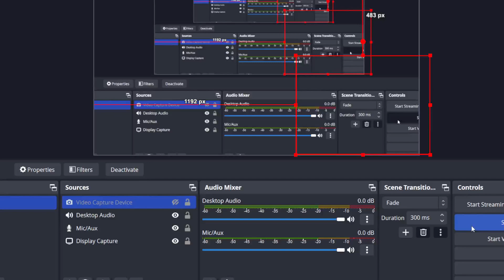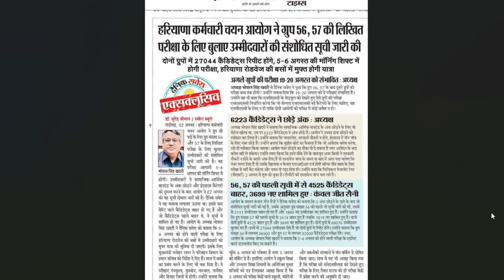HSSC CET New Exam date for other groups| Naren Sheoran